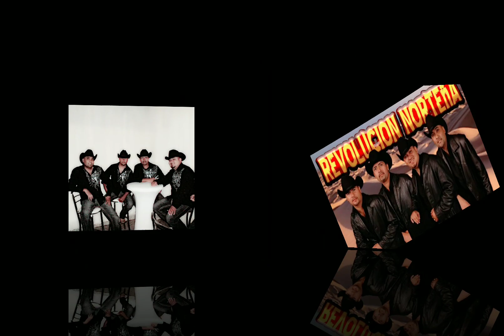EL SIKARIO MANDILON Revolución Norteña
Autor: Ramón Rodríguez Abasta